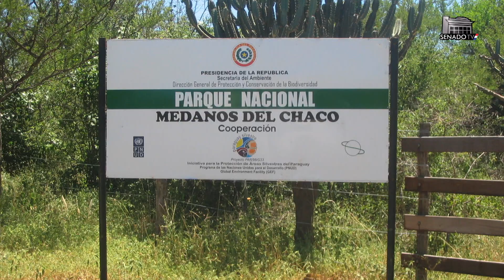Sobre el Parque Nacional Médanos del Chaco. Organizaciones se reúnen con la Comisión de Energía